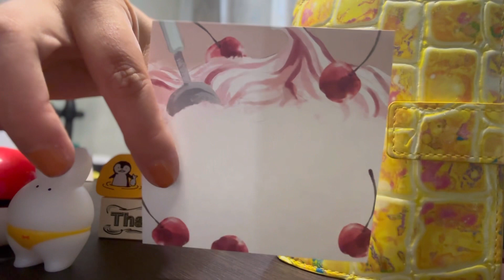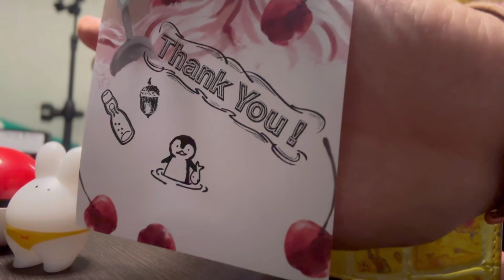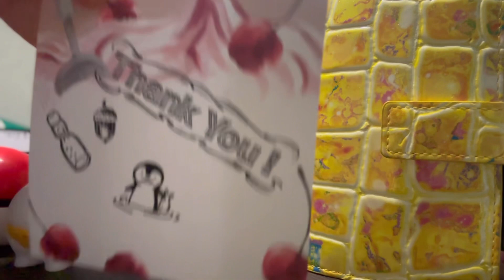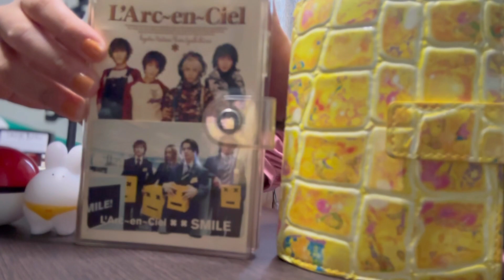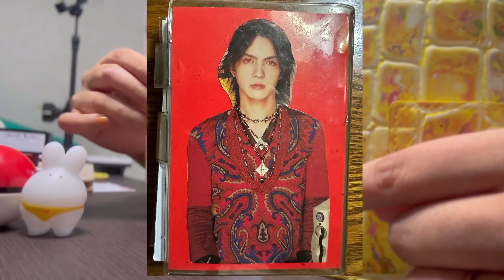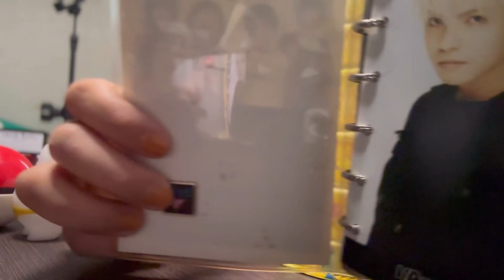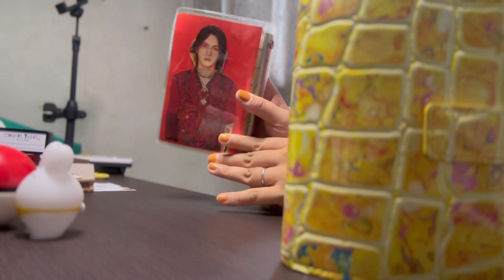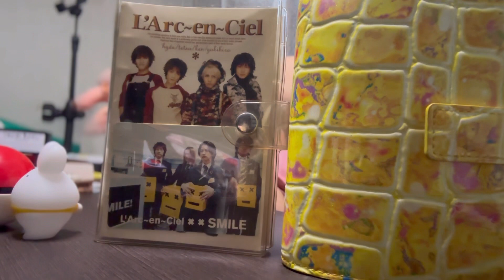【L'Arc〜en〜Ciel】閃いたらすぐ行動したら、つかいやすかった！【システム手帳】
¡hola!すずちゃんです🍀
私の動画を見て下さってありがとうございます💓

昔のを引っ張り出して懐かしんでて気づいたらレギュラー入りしてた感じです😀

おかげで使いやすくて、ありがたい！

自分のフィーリングに従うのも大切ですね☺️

それでは、(   ᐛ)ｺﾞｷｹﾞﾝﾖｳ